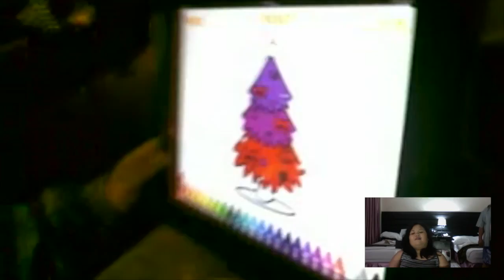AICE REACTION VIDEO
9th bday greet vid